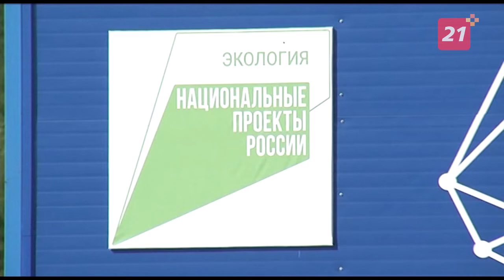Через два года в Мурманской области исчезнет озеро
Рекультивация пометохранилища бывшей птицефабрики «Снежная» будет завершена в 2022 году.

Водоем состоит сплошь из отходов старой птицефабрики, в нем не живут ни рыба, ни насекомые, и каждую весну вся грязь угрожает прорваться в Колу. Вот уже семнадцать лет 200 тысяч тонн помета так и лежат недалеко от поселка Молочный.